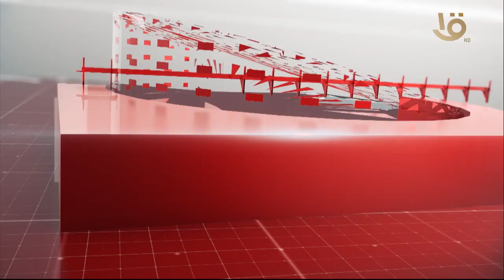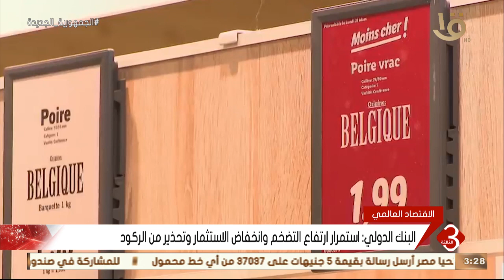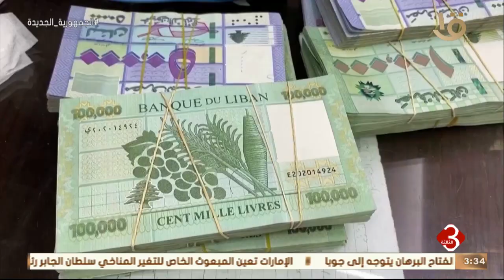نشرة الثالثة | أهم وآخر الأخبار المحلية والعالمية كاملة12-3-2023